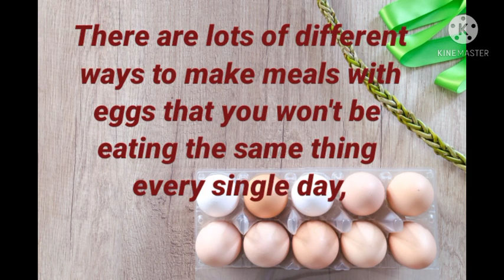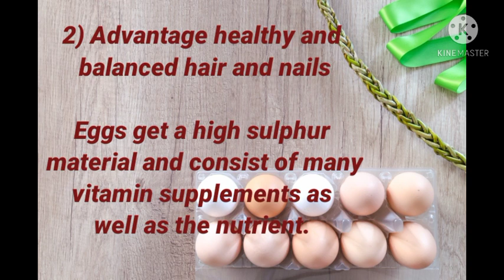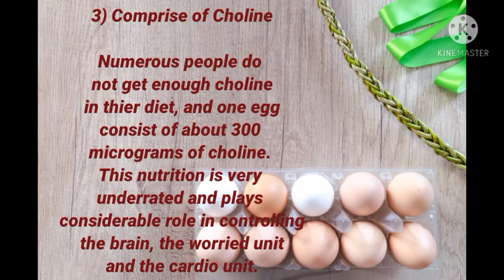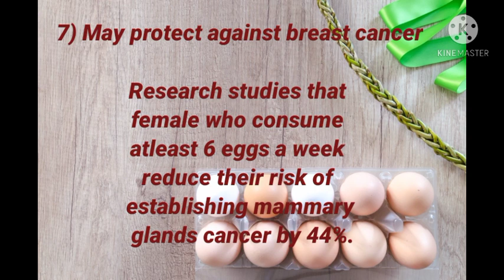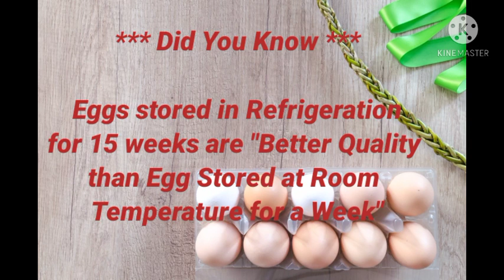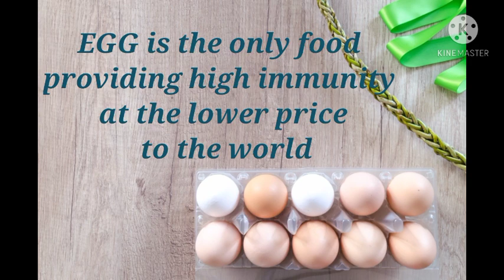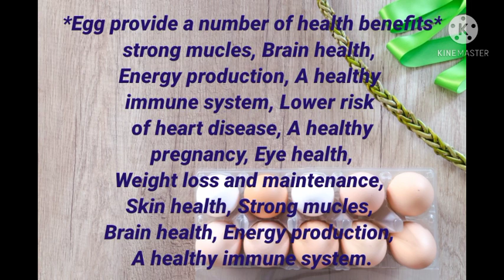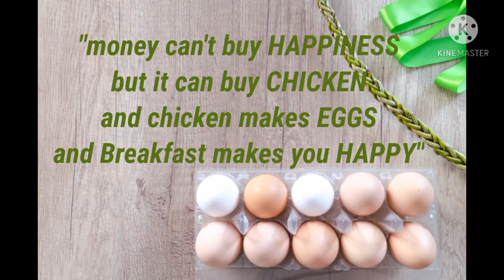it's all about Egg